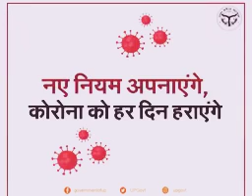कोरोना के चलते आज हम सीखेंगे लिफ्ट या सीढ़ियों का इस्तेमाल करना